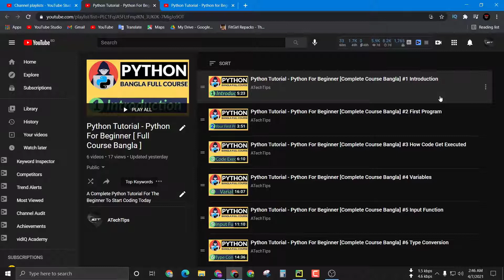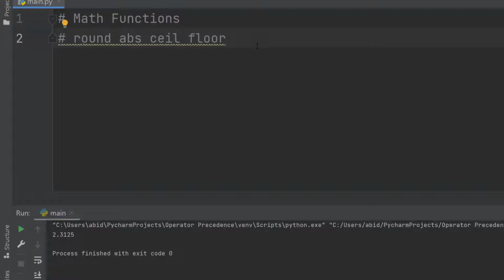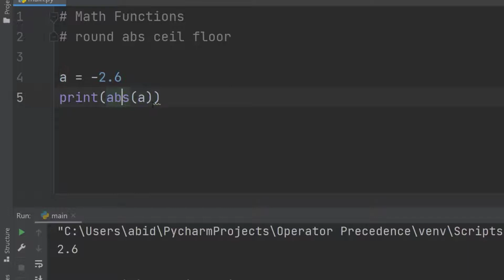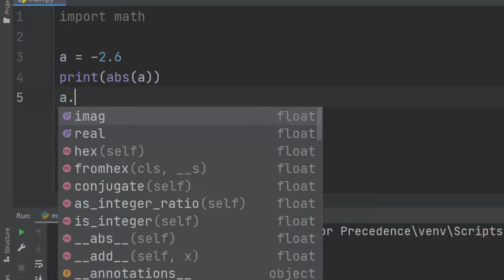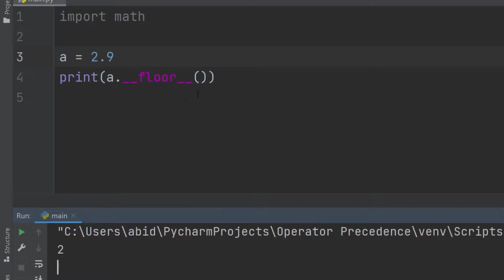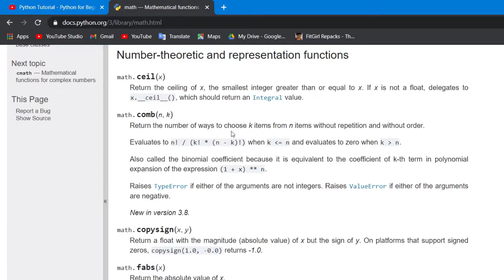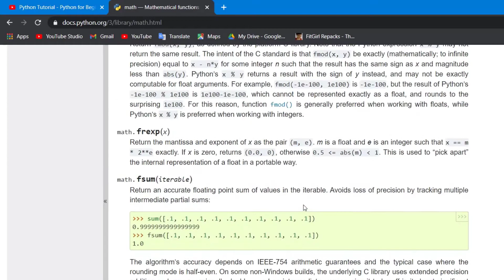Math Functions | Python Tutorial | Python For Beginner [Complete Course Bangla] #11